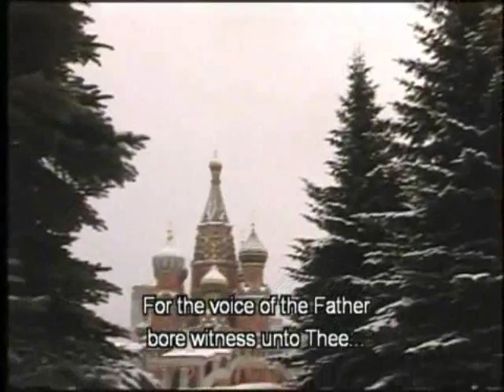คริสต์มาส-Рождество-Holy Russia Celebrates ... 5/6 (Eng/Th subt)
Full Title:  The Holy Russia Celebrates the Festival of Christmas (1993)

Written and directed by Georges Gachot
Produced by Robin Scott

The spiritual culture of Russia is reflected in the beauty of its churches and monasteries, in the paintings and frescoes that adorn them and -- above all -- in the sacred music that is sung in them.

Featured events and liturgical pieces include:

Christmas Night Mass, Epiphany Cathedral, with the Patriarch Alexi II

Novodevichy Convent, Kolomenskoye and Kazan Church
GOD IS WITH US, by Zinoviev
Performed:  The Choir of Trinity St Sergius Lavra and Moscow Theological Academy and Seminary

The Kremlin Cathedrals
FROM MY YOUTH, by Ozerov
Performed by The Choir of Trinity St Sergius Lavra and Moscow Theological Academy and Seminary

THE CHERUBIC HYMN, by Tchaikovsky
Performed:  Moscow Chamber Choir

The Trinity St Sergius Monastery at Sergiev Posad
CHRISTMAS TROPARION, by Anon arr. Trubatchov

SONG OF THE MAGI, Traditional

PRAISE THE LORD FROM THE HEAVENS, by Rachmaninov

LOCATIONS:  Moscow, Sergiev Posad, Kostroma, Yaroslavl, Rostov, Pereslavl etc.